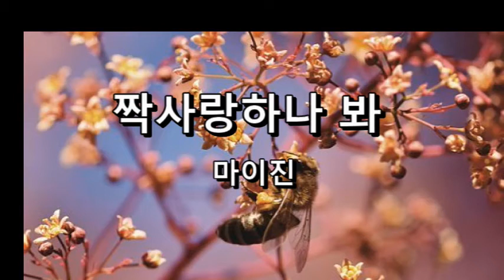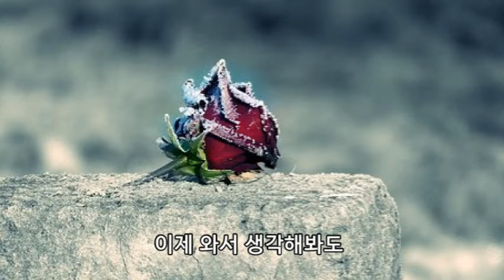짝사랑하나 봐 마이진